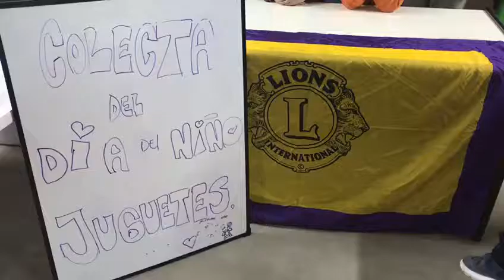Club de Leones - Campaña del Juguete | InfoCañuelas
Campaña de juguetes por el día del niño.